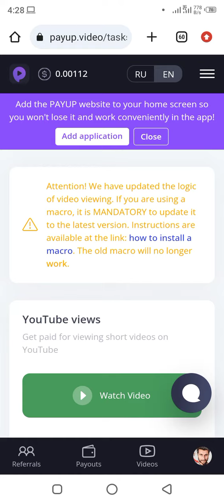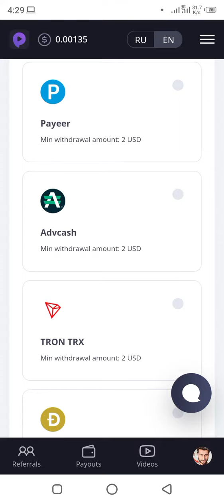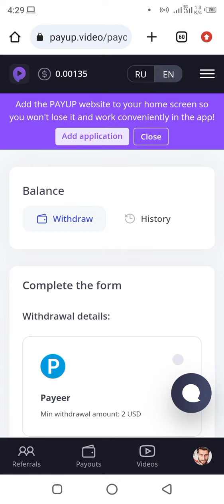Zero Investment USDT Earn Unlimited While Watching Videos on Payup | New Crypto Site | Live 2024🚀🤑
Are you looking for a new and innovative way to earn USDT (Tether) without any investment? Look no further! Payup is a new crypto website that allows you to earn USDT while watching videos. In this live demo, we will show you how to use Payup to start earning USDT in a fun and easy way. With unlimited earning potential and zero investment required, this could be the opportunity you've been waiting for. Watch the video to learn more and start earning USDT today!